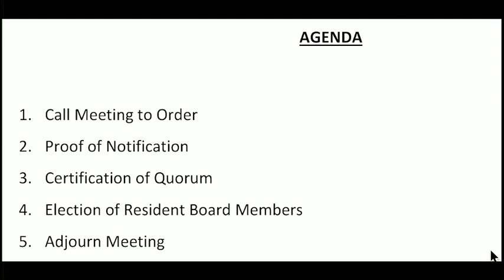Board Election 12 10 19